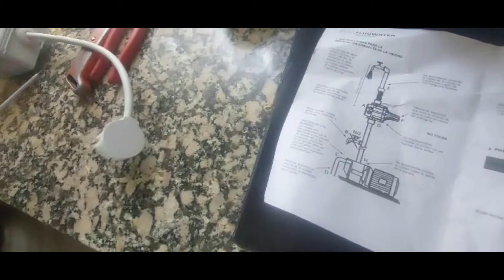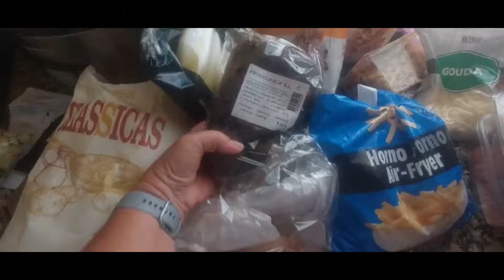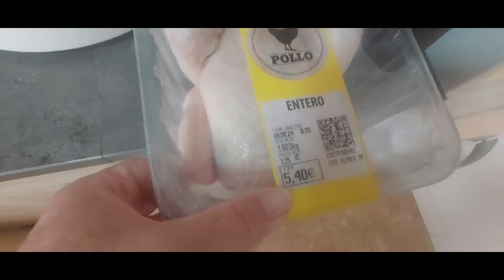UPDATE 274 BRONWATER UIT DE BERGEN THUIS, LEUKE UPDATE EN WAT KOSTEN DE BOODSCHAPPEN NU IN SPANJE?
IN DEZE VLOG HET VERVOLG VAN DE WATERKELDER IN ONZE KEUKEN,  HET ZUIVERSTE BRONWATER NU OOK THUIS. DE AANSCHAFKOSTEN VAN DE POMP, VAN MATERIAAL EN ARBEIDSLOON TOTAAL 592,15
WE BETAALDE NU 80 EURO VOOR 5000 LITER WATER, BIJ EEN GROTERE AFNAME WORDT DE PRIJS LAGER.

IK GA BOODSCHAPPEN DOEN VOOR 1 WEEK, WAT KOOP IK EN WAT ZIJN DE KOSTEN VOOR 1 WEEK ETEN. MERCADONA SUPERMARKT.